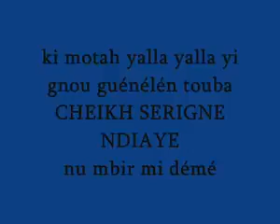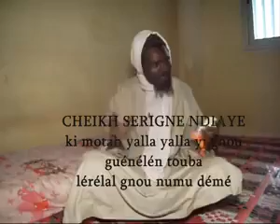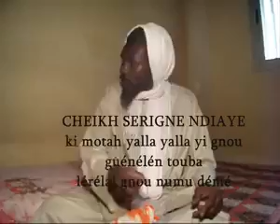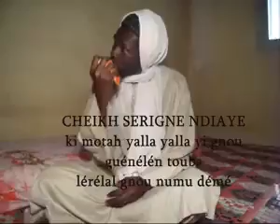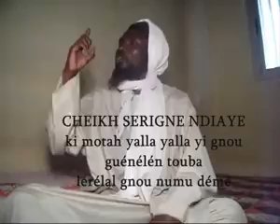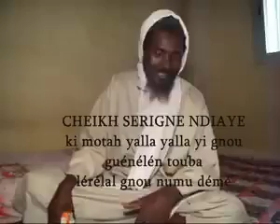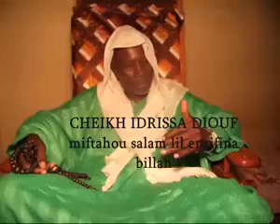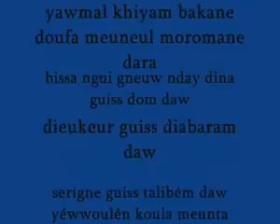🔴Urgent : Yalla Yalla yi li takh niou guéné lén Touba 🦻🦻🤷‍♂️👈....